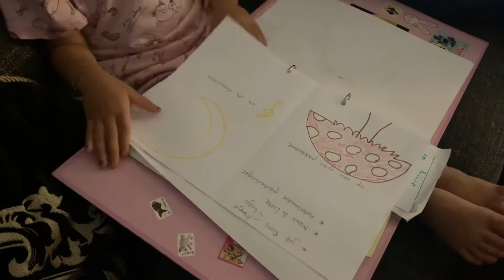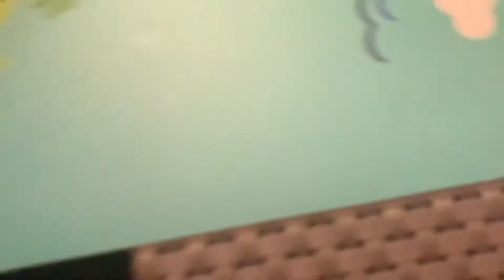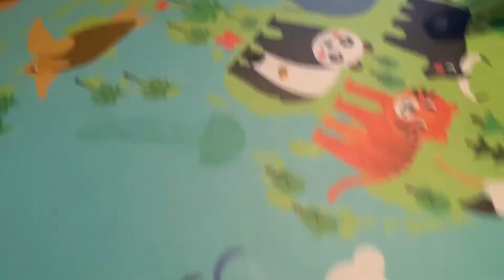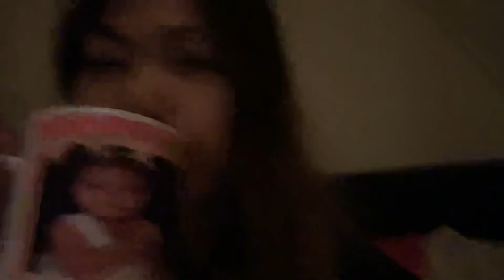First Dose Covid Vaccine Pfizer Okay Ba Ang Reaction Sa Akin? |Filipina-Dutch Family|Mary Ann Pasion